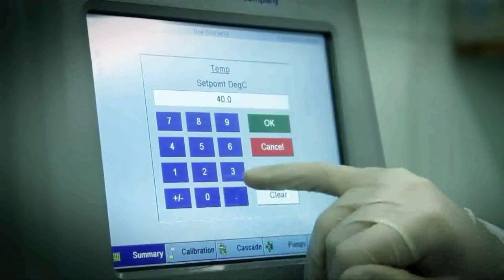El Salvador sede del Consejo Internacional de la Ciencia @wendyher TCS